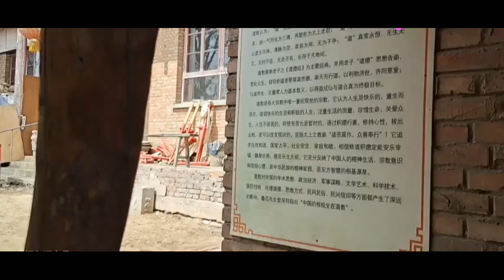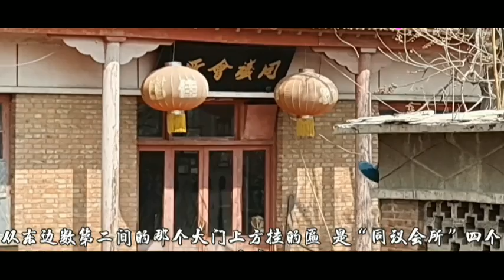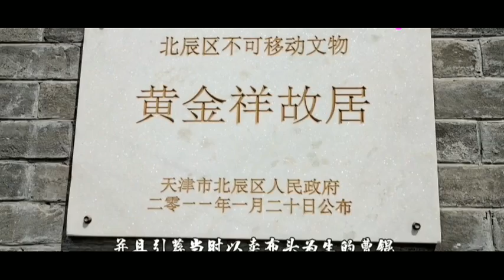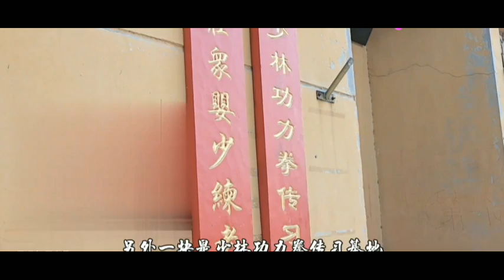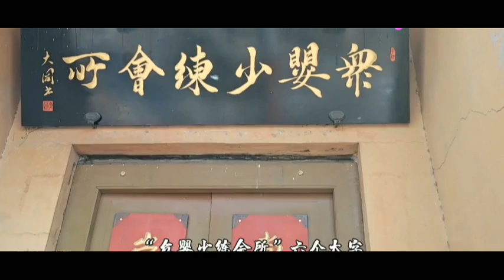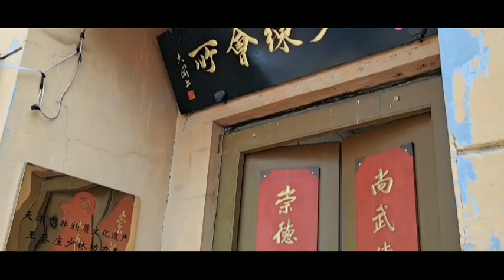天津北辰王秦庄村，三处历史遗留，一个比一个精彩